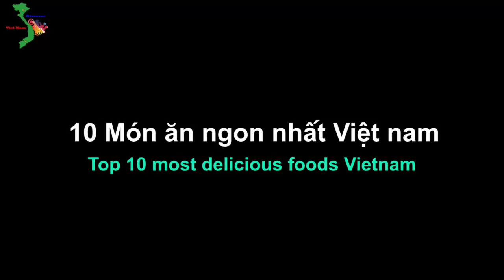Top 10 most delicious foods Vietnam | 10 Món ăn ngon nhất Việt Nam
Video owned by 'Discover Vietnam' !